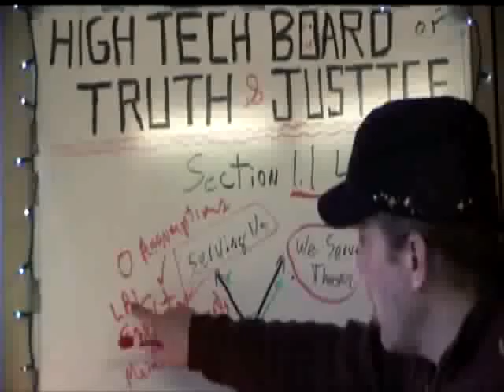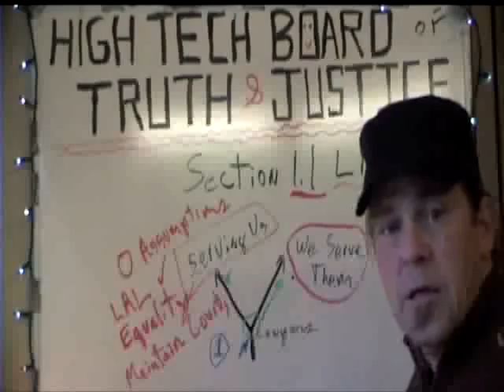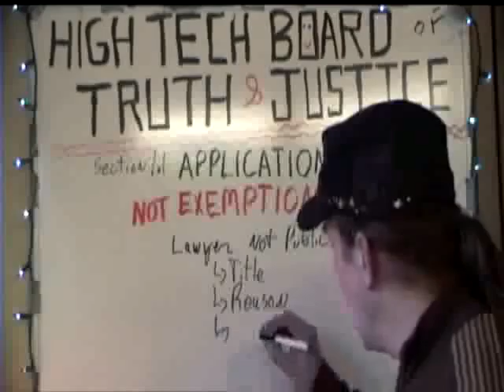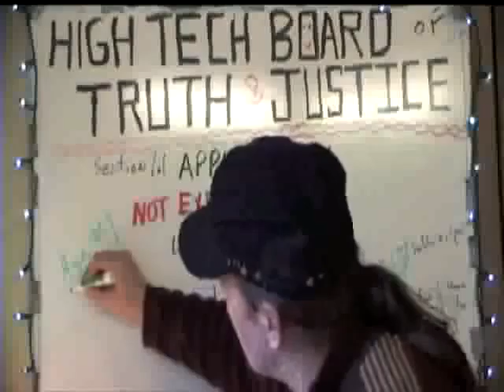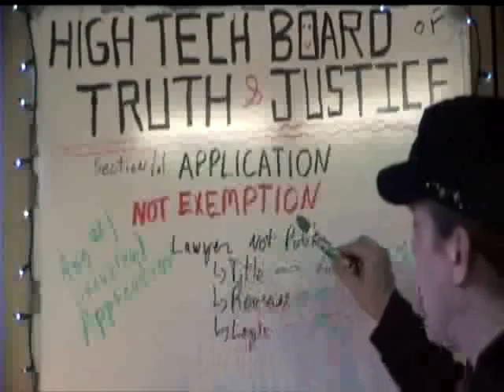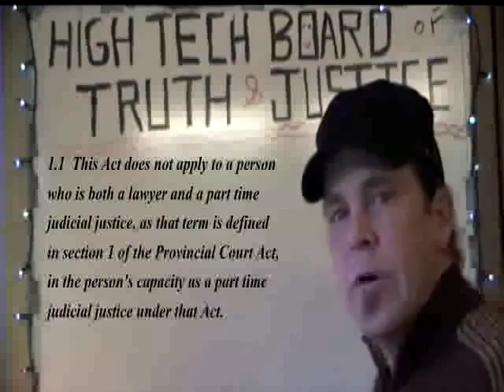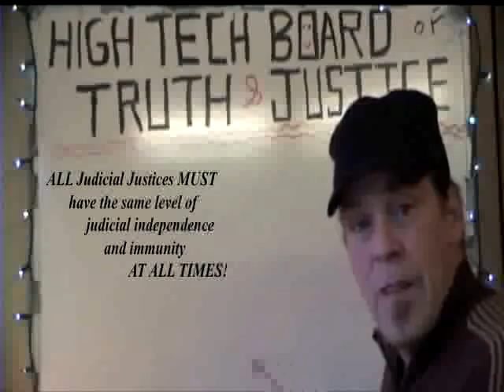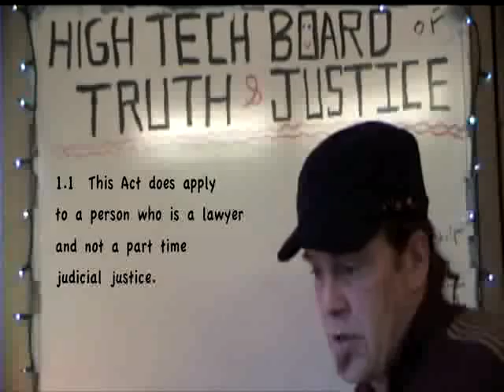Correcting the Law Society Part 4.mp4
The High Tech Board of Truth and Justice is back this time Freeman-on-the-Land Robert-Arthur of the Menard Family explains how Section 1.1 of the Legal Profession Act is miss-interpreted by the lawyers for their benefit and at our expense.